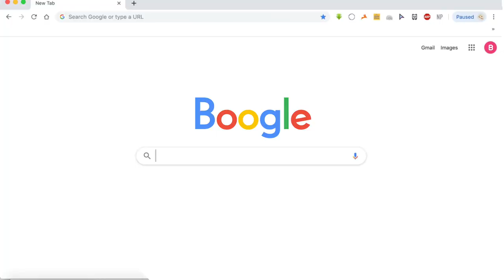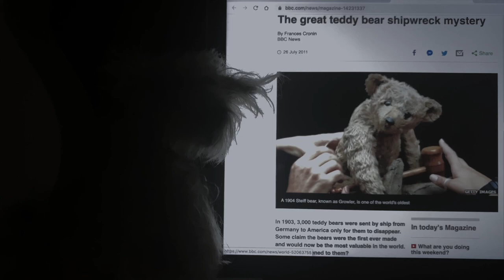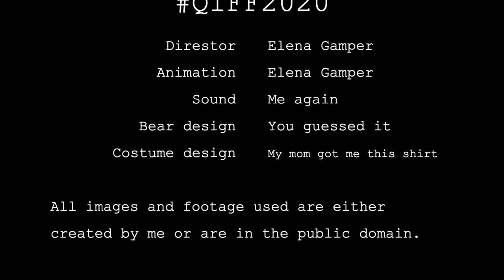A Film About Bears- Elena Gamper (France)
A first-person animated documentary spirals down the rabbit-hole of teddy bear history.

A film by Elena Gamper.

Completed for the Quarantine International Film Festival 2020 "Bear/Bare" filmmaking challenge for creators affected by the Covid-19 pandemic, as a part of the First Time Filmmakers selection.

Follow QIFF on social media to stay up to date about upcoming events!